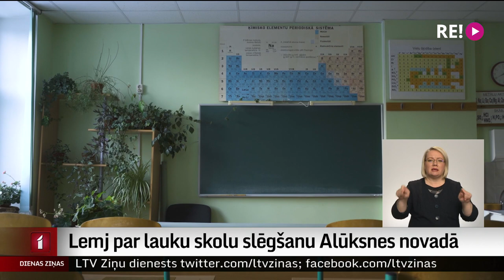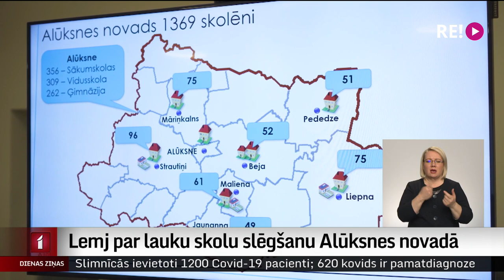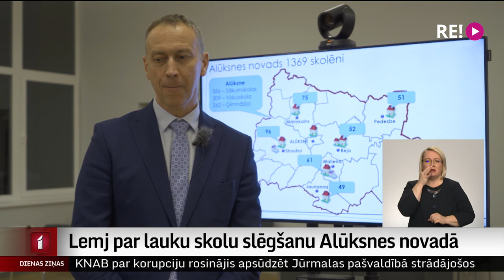Lemj par lauku skolu slēgšanu Alūksnes novadā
Alūksnes novadā lielas bažas raisījis pašvaldības lēmums slēgt Jaunannas Mūzikas un mākslas pamatskolu, kā arī reorganizēt Strautiņu pamatskolu, atstājot tikai pirmo līdz trešo klašu grupu. Uzrunātie skolēnu vecāki atzīst – pašvaldība medijiem ziņo, ka vēl lemj par skolu turpmāko likteni, taču kopsapulcēs likusi saprast, ka lēmums jau pieņemts.